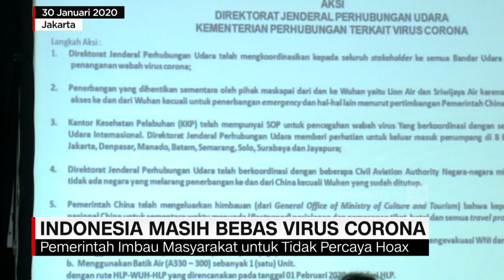Indonesia Masih Bebas Virus Corona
Hingga Kamis kemarin, Indonesia masih bebas dari suspect penderita novel corona virus. Berbagai usaha antisipasi telah dilakukan oleh pemerintah.

Like & Follow Facebook:
CNN Indonesia

cnnindonesiatv